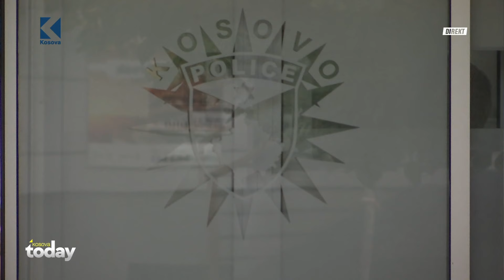Ngjarja tragjike, flasin prindërit e argjentinases: Pse ishim kundër lidhjes me kosovarin